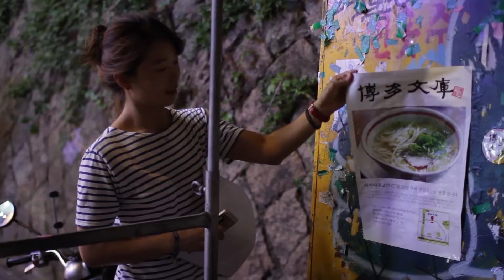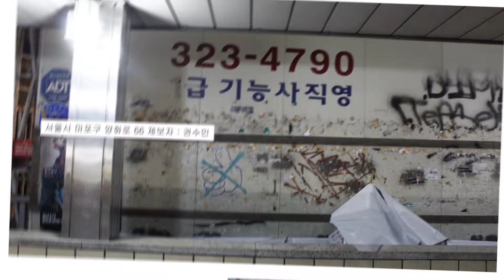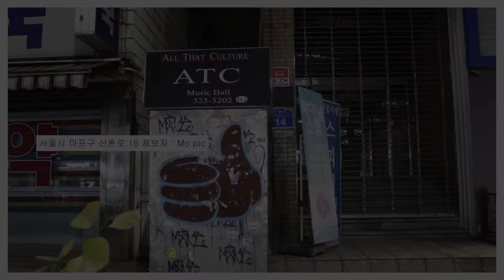Like hunters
"제보자들(Like Hunter)!"
시작은 사무실 근처 건물의 셔터에 그려져 있던
페이스 북의 '좋아요' 모양의 그래피티를
발견하면서 부터 였습니다.
오래 전부터 그 자리에 있었던
그래피티였을텐데
사진으로 찍고 나서부터
우리 주변에 있던 그래피티들이
눈에 보이기 시작했습니다.
그때부터 같은 모양의 그래피티를
발견할 때마다 사진을 찍고
발견된 순서부터 숫자로 이름을 붙였습니다.
인스타그램을 통해
제보들이 이어졌고
우리는 그 제보들을 모아 영상을 만들어 보았습니다.
똑같은 그래피티를 찾아본 사람들은
길을 가다 벽에 있는 낙서만 보여도
발을 멈추고 살피게 된다고 하네요
생각보다 많은 '좋아요'들이 모였습니다.
제보자들은 제보한 횟수 만큼
자기가 다니는 거리를
더 꼼꼼히 자세히 들여다 봤을겁니다.
이 영상은 단순히 모아놓은 '좋아요'의 나열이 아니라
좋아요를 발견한 사람들의
주변에 대한 관심과 시선을 모아본 영상이 되겠네요.
길을 가다 '좋아요'가 보이면
인스타그램에 제보해 주세요
저희와 함께
그 시선과 관심으로
재밌는 프로젝트를 만들어 봐요 ^^
주변에 같은 모양의 그래피티를 발견하시면
인스타 아이디 Like_Hunters 로 제보해 주세요
(태그해 주셔도 됩니다)

Artist Group Mo Pic_ 강성모, 라종민, 성현재